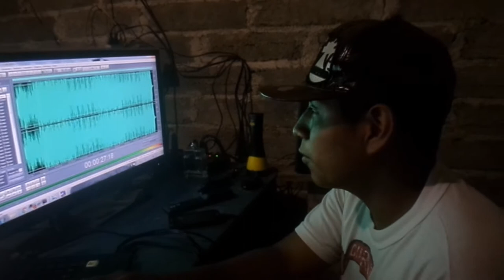DIME MC SAXI FEATS MC JOE & JOSI DEY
UN PEQUEÑO VIDEO SENCILLO YA SE LA SABEN  GRACIAS X EL APOYO DE MI GENTE